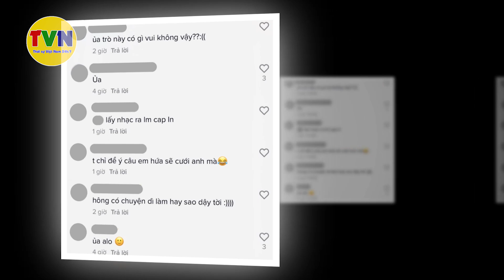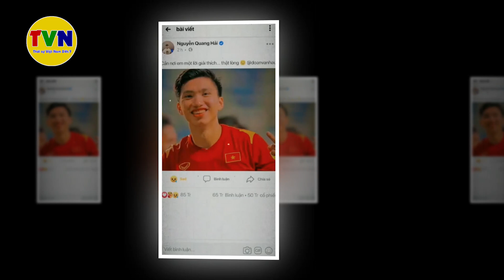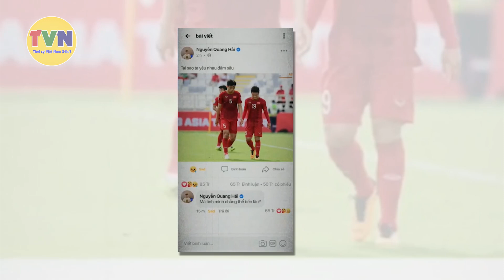Cầu thủ Đoàn Văn Hậu bị TNGT qua đời sáng nay ở tuổi 23